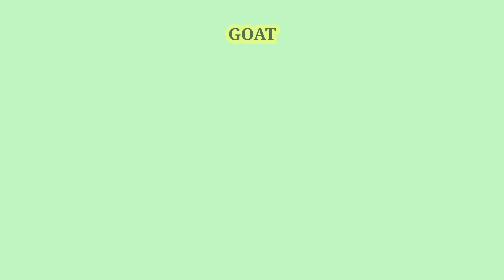Animal Name | Wild Animal Name | Animal Name Hindi & English | 10 Animals Name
Traces Kid

animal name
dog names

female dog names
boy dog names
dog names male
pet names
scientific name of dog
dogs name list
scientific name of frog
cute names for dogs
scientific name of tiger
10 animals name
n animal name
wild animals name in hindi
i animal name
dog breeds name
indian female dog names
fluffy dogs
good dog names
cute pet names
snake names
unique female dog names
goat names
male dog names 2020
names for black dogs
dog house name
all animals name
animal group names
monkey names
famous dog names
elephant sound name
scientific name of lion
small dog names
cow sound name
lion names
sea animals name
donkey sound name
scientific name of monkey
omnivores animals name list
sheep sound name
pet dog names male
tiger names
frog sound name
animal sounds name
scientific name of elephant
monkey sound name
names for white dogs
scientific name of goat
name an animal beginning with a
food names for dogs
20 wild animals name
lion sound name
horse young ones name
cow house name
elephant names
cute animal names
10 wild animals name
20 animals name
30 animals name
endangered animals name
amphibians animals name
carnivorous animals name
cow home name
u animal name
x animal name
pet dog names
collective noun of lions
animal name starting with n
scientific name of rabbit
omnivores animals name
lion female name
bear sound name
herbivores animals name
wolf scientific name
female deer name
tortoise names
cow young ones name
v animal name
goat young ones name
gorilla scientific name
lion house name
horse sound name in english
tiger sound name
snake sound name
sheep home name
camel sound name
unique names for dogs
collective noun for owls
animals name in english a to z